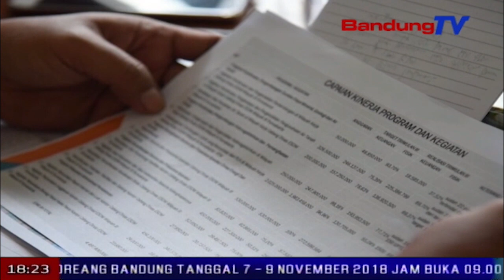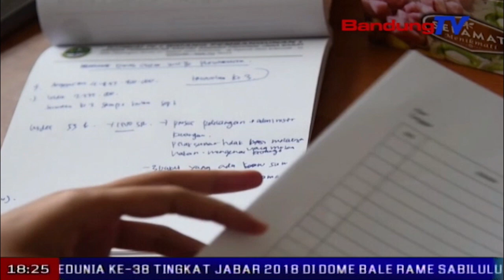Monitoring Komisi IV Ke UPTD ESDM Wilayah III Purwakarta | SBR | BANDUNGTV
SBR | BANDUNGTV |  FARHAT MUMTAZ | komisi empat DPRD JABAR memonitoring evaluasi anggaran APBD 2018, ke UPTD dinas energi dan sumber daya manusia di wilayah tiga purwakarta.yang menjadi sorotan monitoring tersebut,yaitu rasio elektrifikasi di wilayah tiga purwakarta,yang baru mencapai lima puluh lima persen.